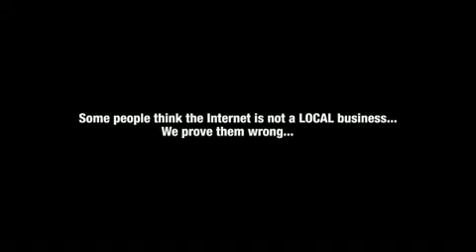Northampton Valley Country Club view about Lance Bachmann work 1